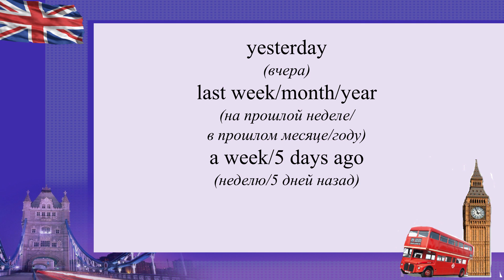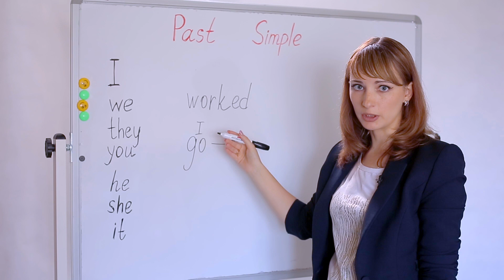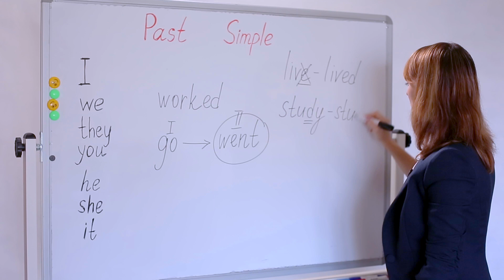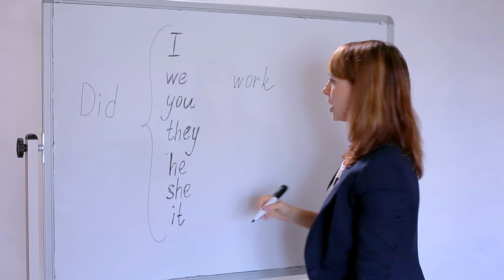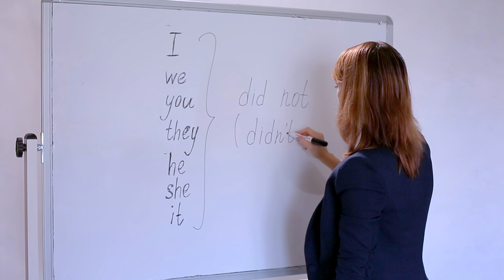PAST SIMPLE - Прошедшее простое время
Английский язык невозможно хорошо выучить, не уделяя внимание грамматике. В отличие от русского языка, в английском языке 12 времён, которые можно разделить на 4 группы. Мы разберём с вами каждое время отдельно. В этом видео мы поговорим о Past Simple или Past Indefinite (Прошедшее простое или Прошедшее неопределённое время). Разберём схему образования этого времени, случаи употребления и примеры. Учим грамматику быстро и легко!